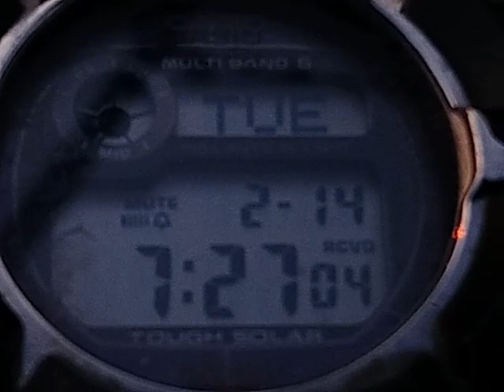Sole e Luna il 14 febbraio 2023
da Padova alla levata del Sole
visibili anche tre macchie solari